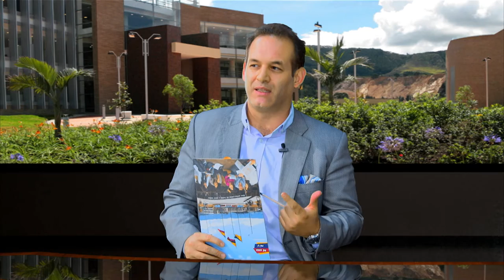Ciclo de Entrevistas en Alta Gerencia - Rafael Méndez